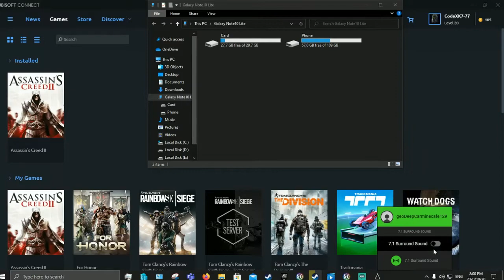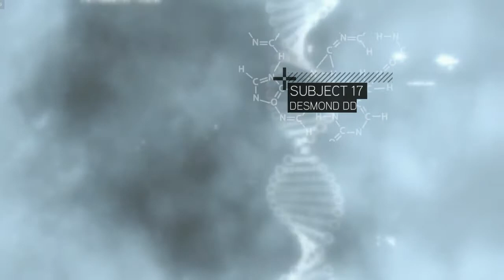Lets talk about Assassins Creed games - 02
In this video I'm talking about my favorite Assassins Creed games and what i think of the assassins creed franchise as a whole.

Please let me know on what you think about the video.